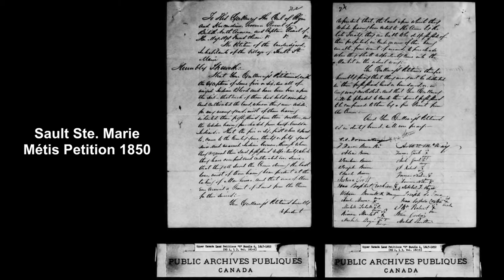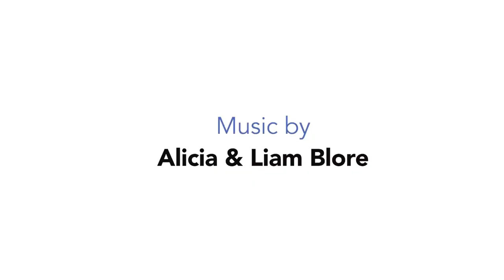Sault Ste. Marie Métis Council Bells